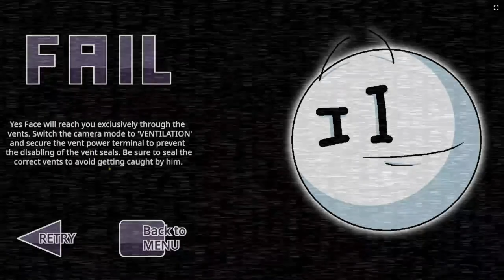Drawing a stickman in popular horror games: Can you survive until the end?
🔷Thanks for support and help me reach top and beat Youtube Algorithm
And Best of Luck to you all In the future.🔷

🙂Have a good day And Stay Safe Out there!🙂